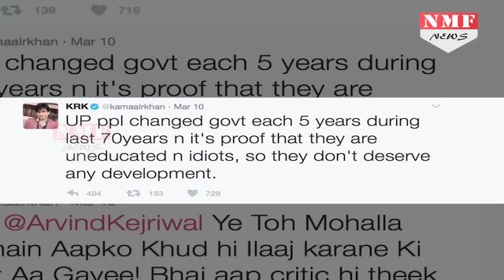Rishi kapoor और KRK ने Arvind Kejriwal-Akhilesh Yadav पर फोड़ा Tweet Bomb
Rishi Kapoor and KRK often make headlines with their controversial tweets but this time they have crossed all of their limits. Both of them targetted Kejriwal and Akhilesh Yadav after BJP’s win in UP assembly elections.